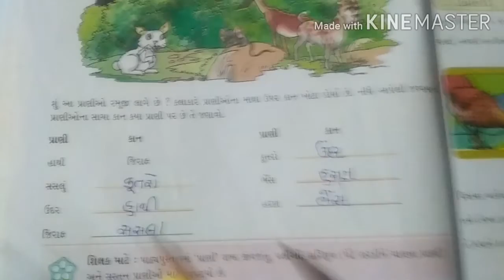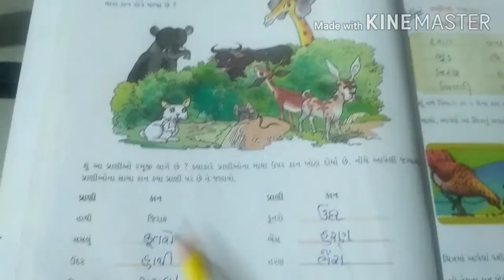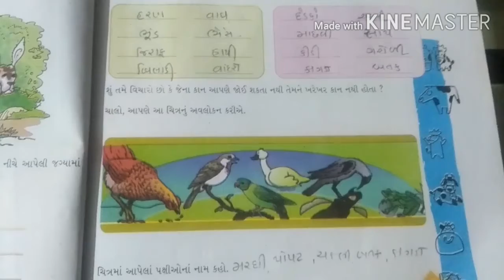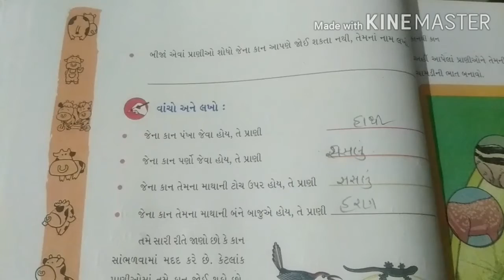STD 4 PARYAVARAN પ્રકરણ 2 કાનથી કાન (GUJARATI MEDIUM)